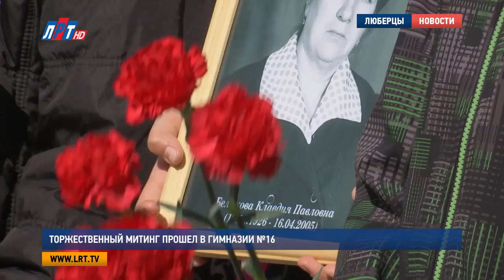Торжественный митинг прошел в гимназии №16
В гимназии No16 прошел торжественный митинг в честь Дня Победы. Дети вышли во двор своей школы с фотографиями прадедов, принимавших участие в Великой Отечественной войне. На мероприятие школьники пригласили ветеранов.

Неподдельная, наивная гордость первоклашек. Гимн России. И минута молчания. В память о тех 17 тысячах люберчан, которые не вернулись с фронта. В руках у каждого школьника – фотография своего личного героя – прадедушки или его брата, сражавшегося в той далекой для них войне.

Принять участие в торжественном митинге в честь 72-ой годовщины Великой Победы вместе со школьниками пришли и ветераны.
«Дорожите своими близкими и сохраните мир!» – такой завет ветераны оставили школьникам. В знак несогласия со всеми войнами в мире ребята исполнили танец дружбы народов.

Сразу после торжественного митинга в гимназии No16 состоялся финал фестиваля «Военная песня». На сцене прозвучали известные композиции военных лет в лучшем исполнении школьников. В завершении мероприятия ветераны выбрали победителей.